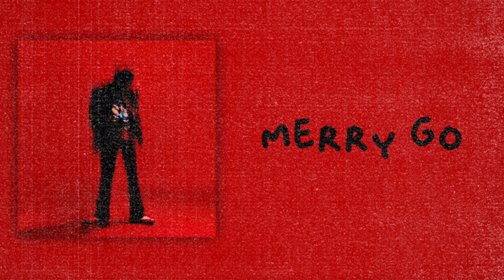DPR IAN - Merry Go (Slow Version)